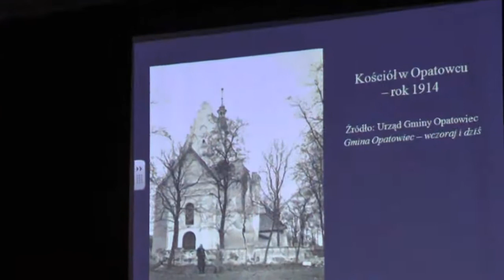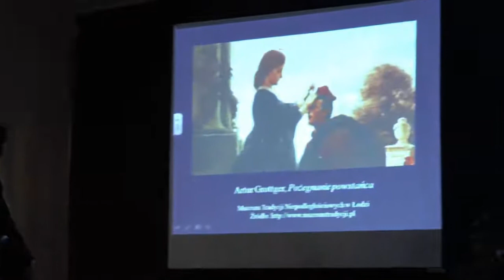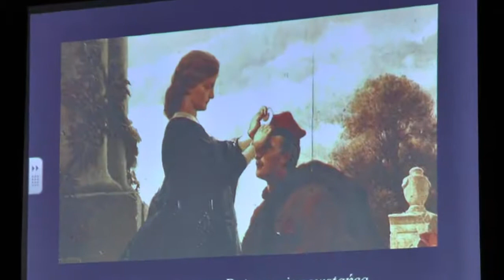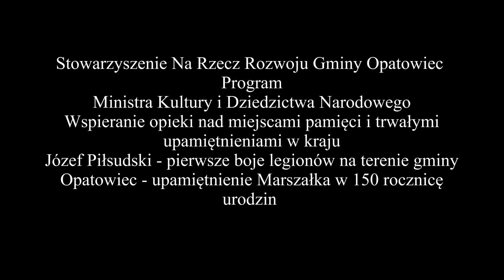Józef Piłsudski – pierwsze boje... - występy wokalistek